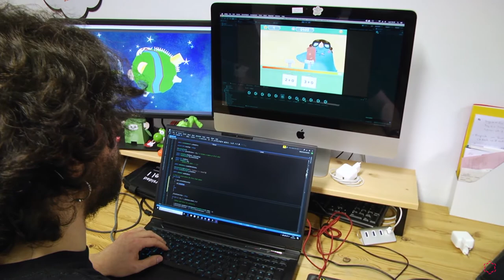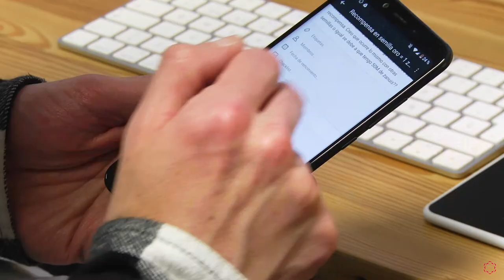Posgrado de Experto Universitario de Desarrollo de Negocio en Videojuegos de la Universidad Isabel I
¿Te interesan los videojuegos? ¡Infórmate sobre el Posgrado de Experto Universitario de Desarrollo y Negocio en Videojuegos de la Universidad Isabel I!

Norman Suárez, director del Posgrado de Desarrollo y Negocio de Videojuegos de la Universidad Isabel I, explica en qué consiste esta titulación, la cual está orientada al negocio y los KPIs más importantes en el sector de los videojuegos. Específicamente desarrolla en profundidad y de forma práctica cuáles son los diferentes modelos de negocio a aplicar, las principales plataformas y cómo se comportan, así como los KPIs más relevantes en el sector y las formas de monetización en función de cada target y zona geográfica. Un enfoque que supone un complemento necesario a los conocimientos en desarrollo de videojuegos y de comercialización de los mismos en un sector en continua expansión.